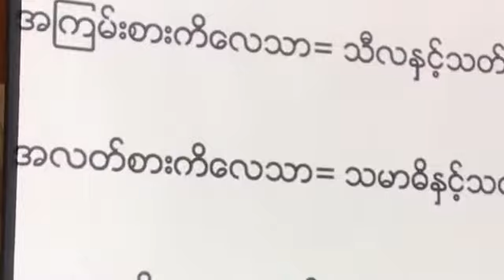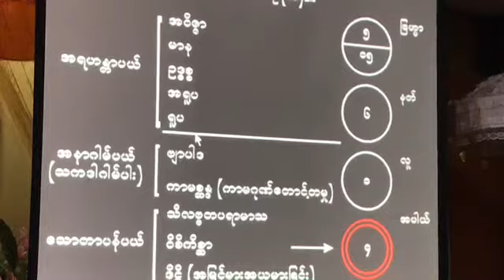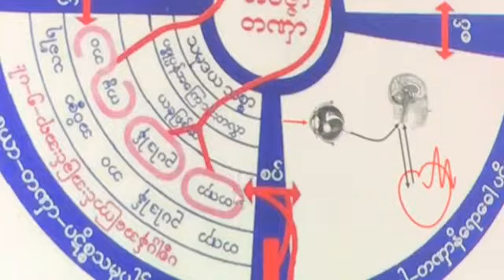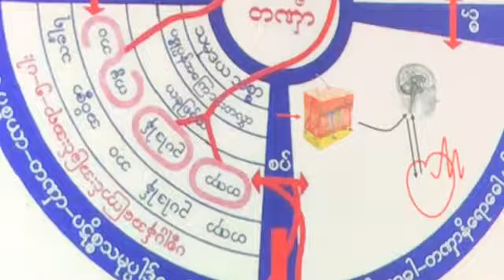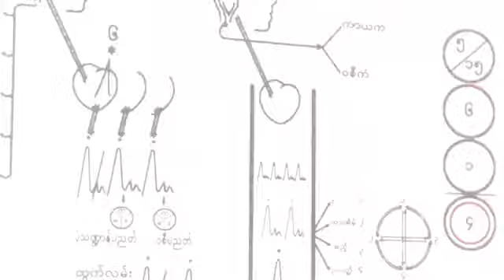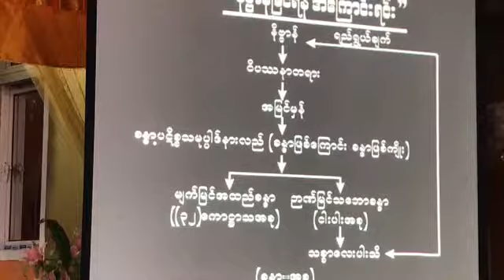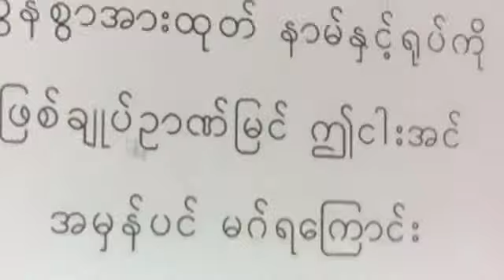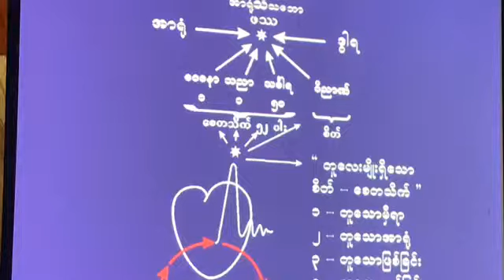အဖြင္​့ၾသဝါဒ᠌᠌᠌᠌᠌᠌᠌᠌(31.7.2017)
အဖြင္​့ၾသဝါဒ᠌᠌᠌᠌᠌᠌᠌᠌(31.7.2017) ရန္​ကုန္​တိုင္​း​ေဒသႀကီး၊သန္​လ်င္​ၿမိဳ႕နယ္​၊​ေဒးဇတ္​​ေက်း႐ြာ၊​ေဒးဇြန္​ပါ႐ြာဦး​ေက်ာင္​း၌က်င္​းပျပဳ႕ လုပ္​အပ္​​ေသာ ပိုင္​း​ေလာ့ဆရာ​ေတာ္​ႀကီး၏ (၅)ရက္​တရားစခန္​း အဝင္​ညအဖြင္​့ၾသဝါဒ အစီစဥ္​ျဖစ္​ပါသည္​။